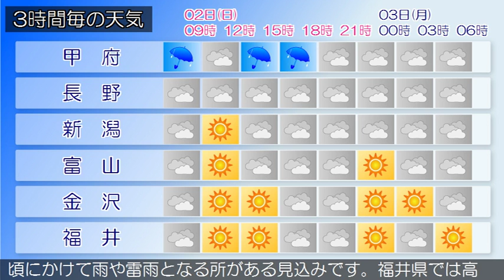2018/09/02 甲信北陸地方の天気予報 朝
下越では、土砂災害に注意してください。下越、中越、上越では、落雷や濃霧による視程障害に注意してください。前線が東シナ海から西日本をとおって東日本へのびています。新潟県では、高気圧に覆われますが、湿った空気や上空の寒気の影響を受け、山沿いを中心に大気の状態が不安定となる見込みです。このため、曇りで、午前中は晴れる所もありますが、昼前から雨や雷雨となる所があるでしょう。富山県は、高気圧に覆われますが、湿った空気の影響を受ける見込みです。このため、曇り時々晴れで、昼過ぎから夜のはじめ頃にかけて雨や雷雨となる所があるでしょう。概ね曇りとなっています。（今日の天気　２日）高気圧に覆われますが、湿った空気や上空の寒気の影響を受け、山沿いを中心に大気の状態が不安定となる見込みです。このため、曇りで、午前中は晴れる所もありますが、昼前から雨や雷雨となる所があるでしょう。石川県は、高気圧に覆われますが、湿った空気の影響を受ける見込みです。このため石川県は、曇り時々晴れで、昼過ぎから夜のはじめ頃は雨や雷雨となる所があるでしょう。また、高温が予想されます。熱中症など健康管理に注意してください。概ね曇りとなっています。（今日の天気　２日）高気圧に覆われますが、湿った空気や上空の寒気の影響を受け、山沿いを中心に大気の状態が不安定となる見込みです。このため、曇りで、午前中は晴れる所もありますが、昼前から雨や雷雨となる所があるでしょう。福井県は、高気圧に覆われますが、湿った空気の影響を受ける見込みです。このため、曇り時々晴れとなるでしょう。また、朝にかけて濃い霧の発生する所があり、昼過ぎから夜のはじめ頃にかけて雨や雷雨となる所がある見込みです。福井県では高温が予想されるため、熱中症など健康管理に注意してください。概ね曇りとなっています。（今日の天気　２日）高気圧に覆われますが、湿った空気や上空の寒気の影響を受け、山沿いを中心に大気の状態が不安定となる見込みです。このため、曇りで、午前中は晴れる所もありますが、昼前から雨や雷雨となる所があるでしょう。